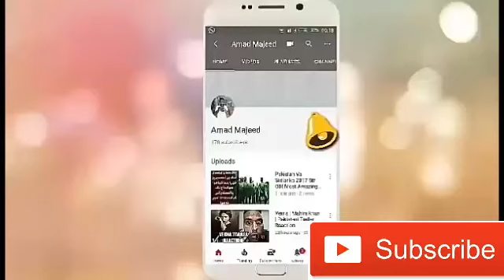Parwaaz Hai Junoon | First Teaser | A Tribute to Pakistan Airforce | Reaction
Credit Links
Music in this video